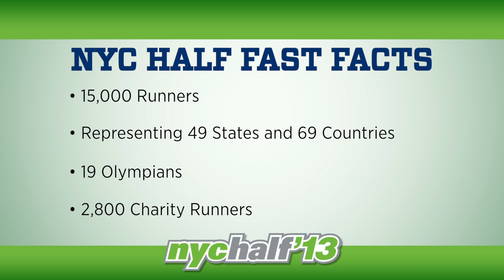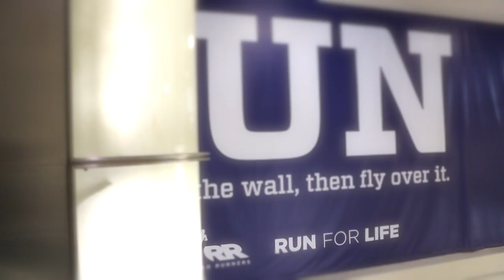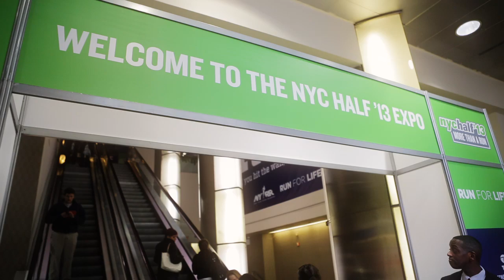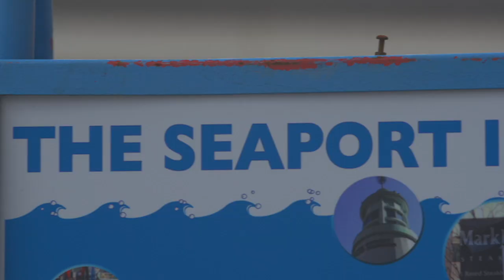On The Run @ Race Week - NYC Half Marathon 2013 - Ep. 2